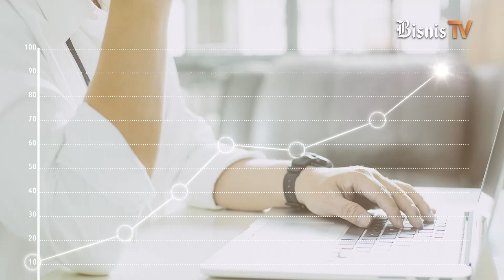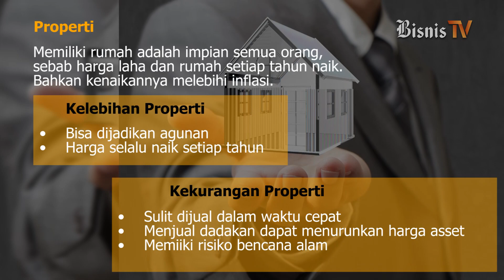6 Jenis Investasi Yang Bisa Dicoba Bagi Generasi Milenial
Bagi para generasi milenial dan generasi Z, kelihaian mengelola uang harus dimiliki sejak dini. Di era sekarang, kamu cukup memulai investasi dari smart phone dan berselancar memilih produk yang diinginkan. Selengkapnya, cek video berikut.